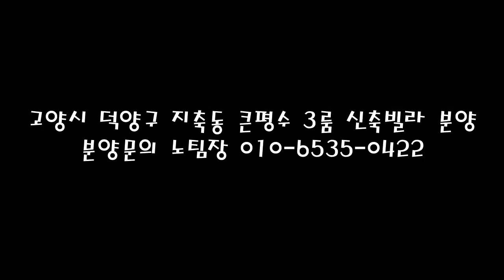(분양완료)고양시 덕양구 지축동 큰평수 3룸 신축빌라 분양 매매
분양문의 노팀장 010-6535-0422 입니다. 고양시 지축동에 위치한 럭셔리한 인테리어의 넓은 3룸 입니다. 총14개동 84세대의 대단지 신축빌라입니다. 주변에는 스타필드고양 및 삼송역과 지축역, 그리고 고양지축택지개발사업지가 바로옆에 있어 인프라를 사용하실 수 있습니다. 또한 구파발역이 인근에 있어 구파발역 인프라를 같이 사용하실 수 있습니다.